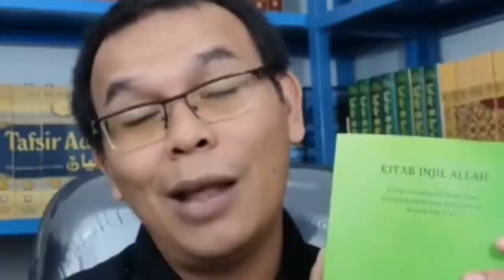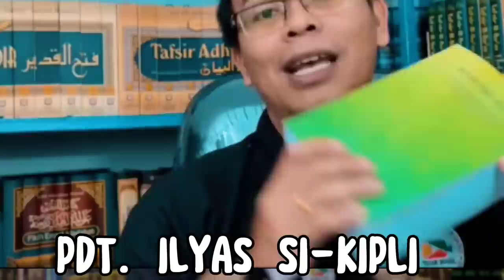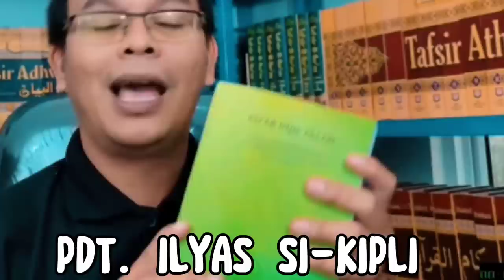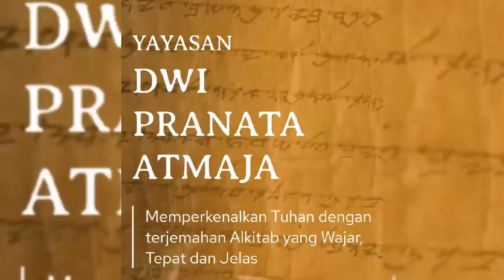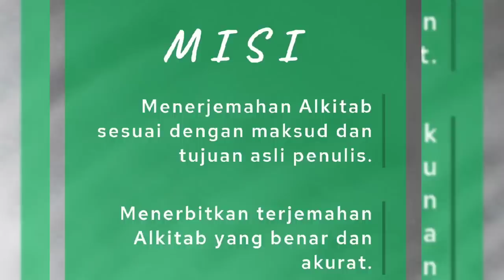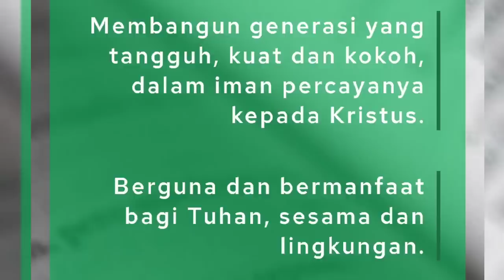PDT ILYAS KIPLI BIKIN BIBLE KUSUS MURTADIN